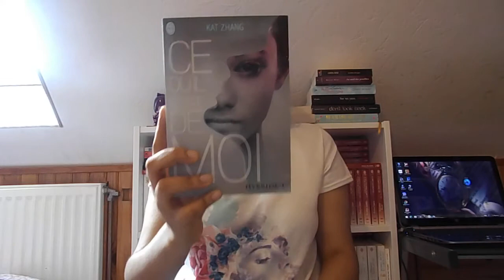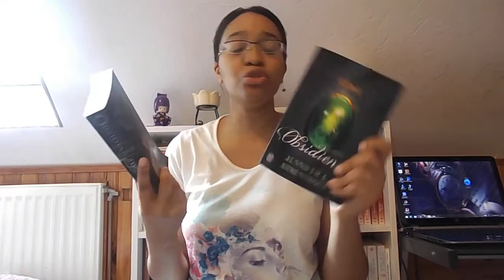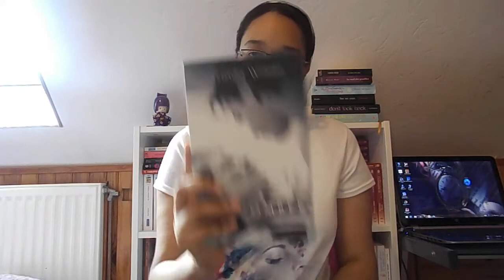In my mailbox #22: gains concours,swap...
déroule, déroule !!! ^^

Ma wish-list de livre